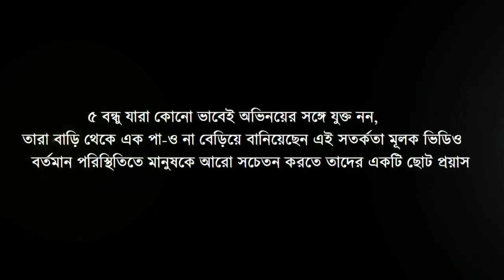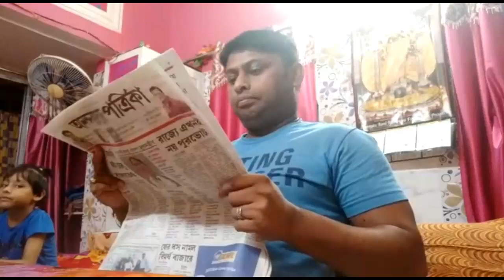Akti Bhul (একটি ভুল) Bengali Short Film in Lockdown | Anindya | Bijay | Subir | Sourav | Sanjay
Akti Bhul Bengali Short Film - Ekti Bhul Bangla Short Film by Anindya, Subir, Bijoy, Sanjay & Sourav. During Lockdown period, five friends who are not connected to 'acting', made this Bengali short movie 'Akti Bhul'  without stepping out of their home. Corona Lockdown awareness related Bengali short film 'Akti Bhul' by Anindya, Subir, Sanjay, Sourav and Bijoy.

Akti Bhul Bengali movie.